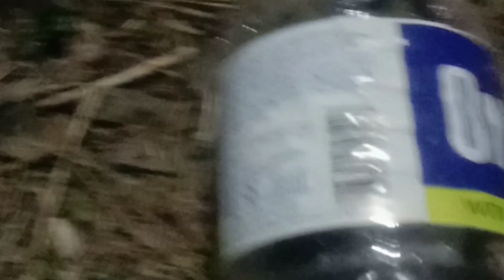सांप मणियार 🐍जस्ट रेस्क्यू और रिलीज कॉल विसावा कॉलोनी सर्पमित्र🐍कृष्णा बोयत M.. 7709158536 MH 27